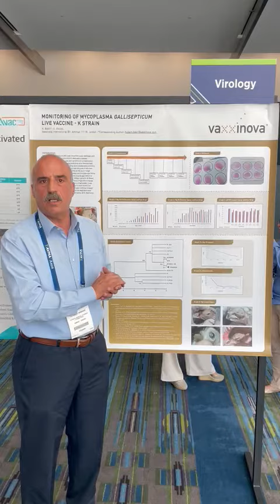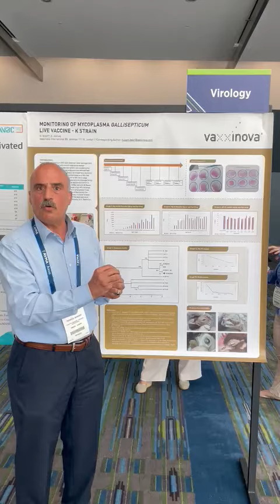AAAP 2022 - MG Live - K Strain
At AAAP 2022, July 29-Aug 2, Dr Husam Bakri (Vaxxinova International, Jordan) presents his poster, titled "Monitoring of Mycoplasma gallisepticum live vaccine - K Strain".